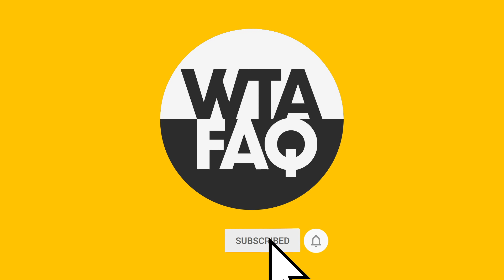What is a float and why shouldn't you drop it in the toilet?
A 'float' in relation to filming and video 'expertly' explained by Logan.
If this isn't enough information for you -  CLICK SHOW MORE to get the knowledge in the Description. Remember, knowledge is power - FACT!

VIDEO - We couldn't find a video for this one, sorry. Ours is obviously the only one!

Camera Equipment from our mates at The Kit Hire Company

Post Production and Editing Equipment from our mates at The Den Post Production

SCRIPT
A float, giant armbands for the crew members who can't swim. OR a cash float, which, when you're on set is a bag of cash ( usually a sandwich bag rather than a fancy leather purse ) that is taken out on a filming day to pay for anything that needs cash, it can be used for little emergencies onset such as picking up some additional props or grabbing the crew a fancy coffee. If you're ever put in charge of the float, don't drop it down the toilet, true story!